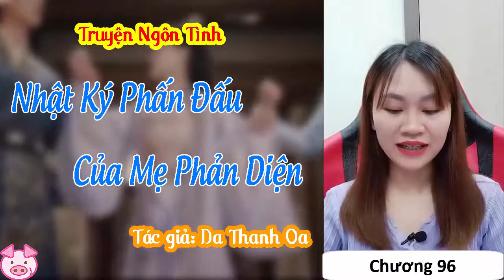NHẬT KÝ PHẤN ĐẤU CỦA MẸ PHẢN DIỆN - Da Thanh Oa | Chương 96 | Truyện Ngôn Tình | PiPi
CHƯƠNG 96
Chào mừng bạn đến với kênh Truyện Ngôn Tình PiPi có GIỌNG ĐỌC THẬT truyền cảm. Mời các bạn cùng nghe Truyện NHẬT KÝ PHẤN ĐẤU CỦA MẸ PHẢN DIỆN của tác giả DA THANH OA